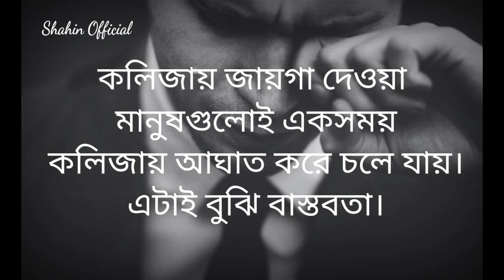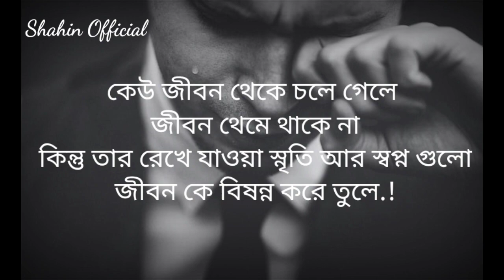Kolijai jaiga dewa manus guloi aksomoi chole jai | Bangla New sad love stoty Video /Shahin Official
187

Thanks